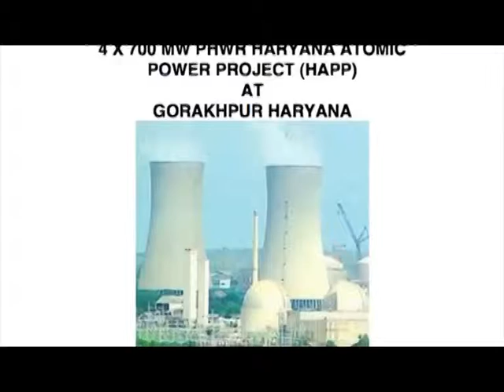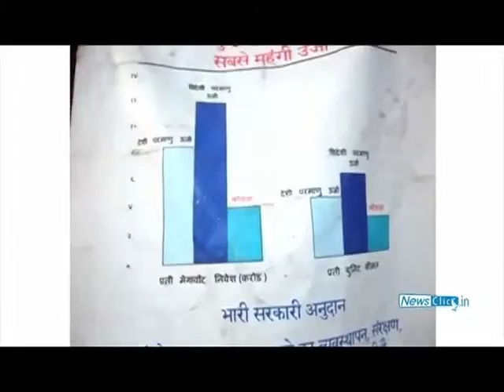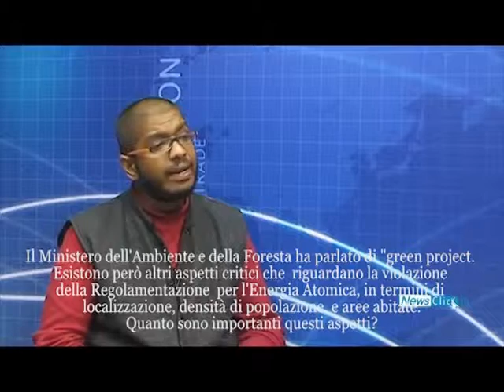Una centrale nucleare a Gorakpur? Intervista a uno scienziato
Newsclick, un canale indiano di libera informazione, intervista (il 6/04/2013)  D. Raghunandan, uno dei membri del Delhi Science Forum,  a proposito del progetto di un impianto nucleare a Gorakhpur e dei problemi che verrebbero a crearsi se la proposta trovasse attuazione.
La Nuclear Power Corporation of India Limited  ha selezionato Gorakhpur, nello Stato di Haryana, nel nord dell’India, quale sito adatto per la costruzione di una centrale nucleare.
Il progetto dell’impianto, approvato nel 2009, prevede l'utilizzo di una superficie di 1.300 acri (circa 526 ettari) e un consumo annuale di uranio pari a 50 tonnellate. Dal 2010 cittadini, contadini e attivisti protestano attivamente contro questo progetto.
Questo è un montaggio di alcune parti del video sottotitolate in italiano.